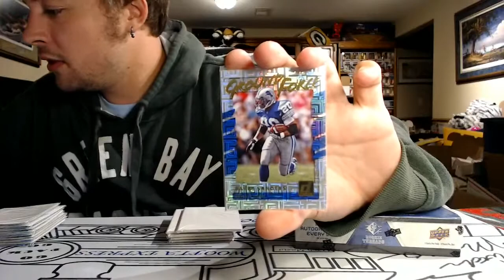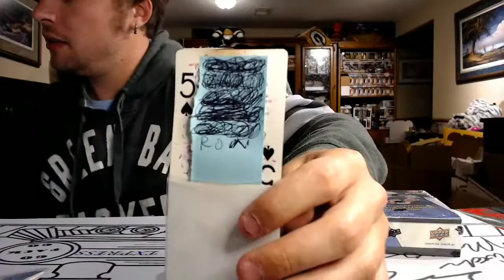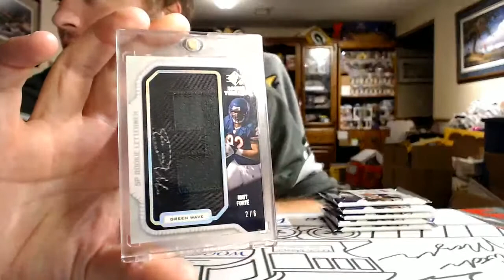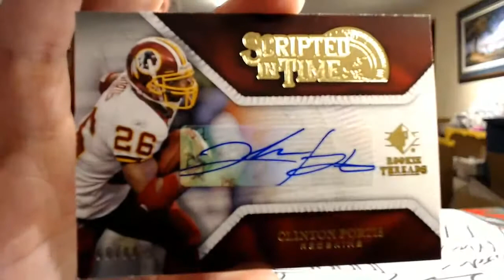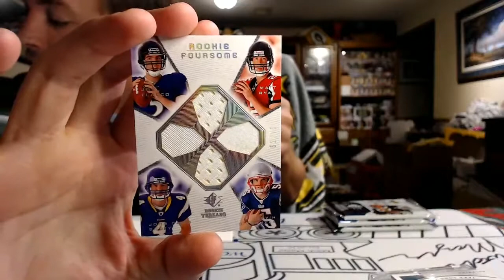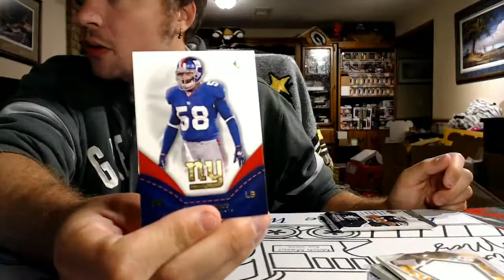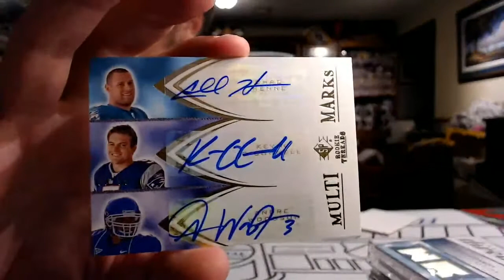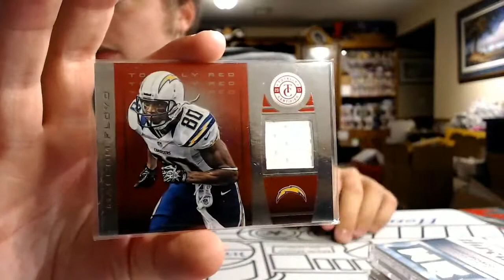2008 Threads Football Box Break